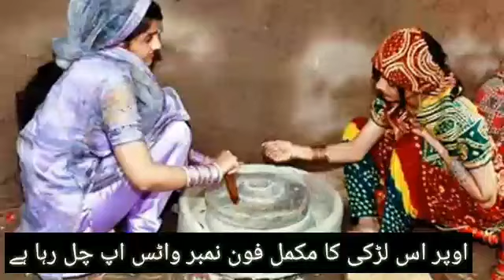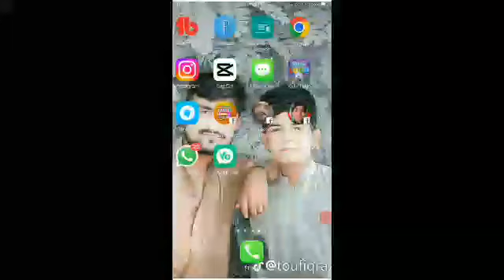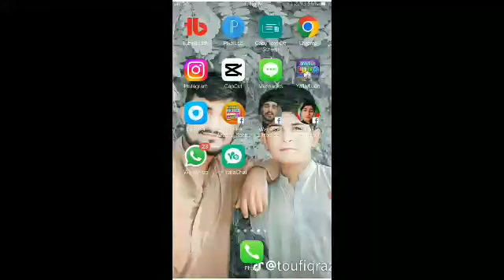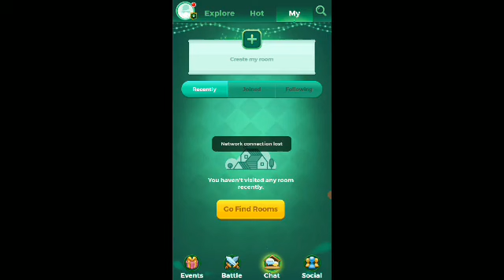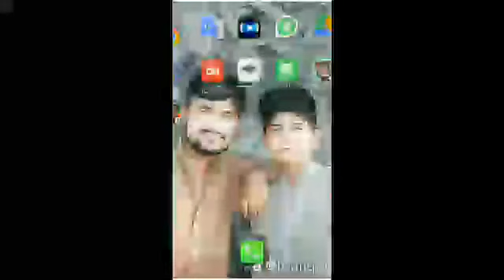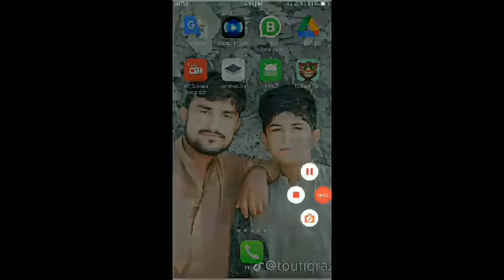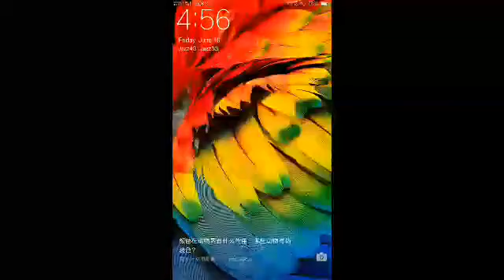new saraiki call recordings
saraiki call recording